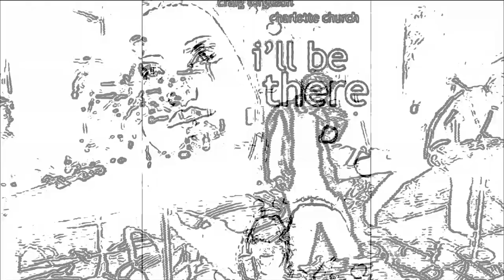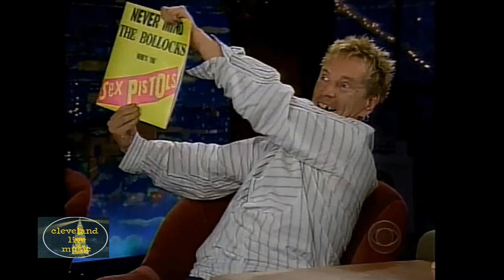Sex Pistols - Johnny Lydon + Steve Jones interview - Late Late Show with Craig Ferguson 10/31/07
Posted on the 15th anniversary of the broadcast. The SEX PISTOLS appeared on the October 31st 2007 episode of Late Late Show with Craig Ferguson. Steve Jones and Johnny Lydon were interviewed and they performed "Pretty Vacant" (separate upload). WOIO-CBS to avi to mp4. digital recording.